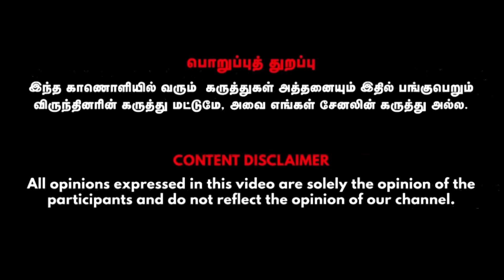கோடிக்கணக்கில் கடன் பிரச்சனை இருந்தாலும் இங்க போனா சரியாகும் ! | ALP ஜோதிடர் சம்பத் சுப்பிரமணி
கோடிக்கணக்கில் கடன் பிரச்சனை  இருந்தாலும் இங்க போனா சரியாகும் !
சம்பத் சுப்பிரமணி
ALP astrology

Credits:
Guest- sampath subramani  Visual Editor - Mohan, CameraMan - Boobala prabanjan, SMM- Gowtham